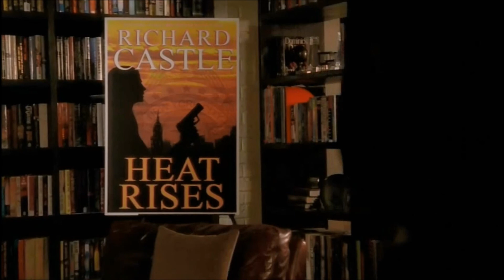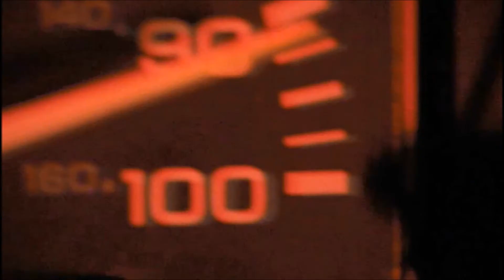Castle Voices of Eternity Kate Beckett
Castle Kate Beckett Rick Castle not yet Caskett Stana Katic